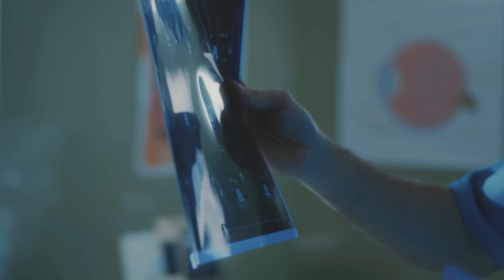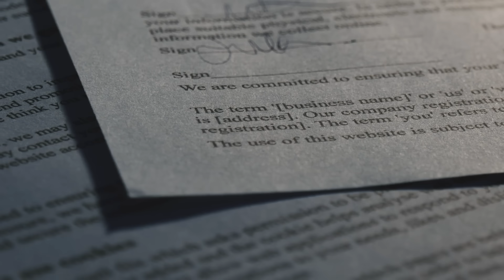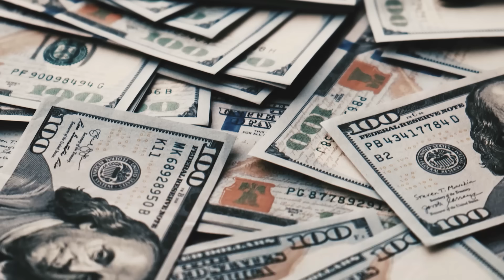Morador de Rua TOCA VIOLÃO e garotinha para para ouvir, quando ele descobre quem é ela...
Morador de Rua TOCA VIOLÃO e garotinha para para ouvir, quando ele descobre quem é ela... Histórias Emocionantes.